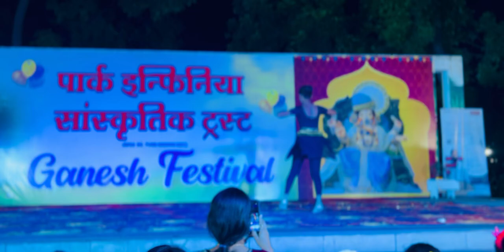Naina Dangal | Elegant Ballet performance